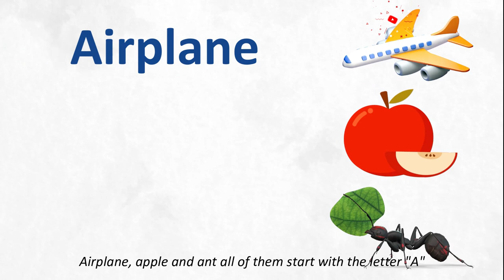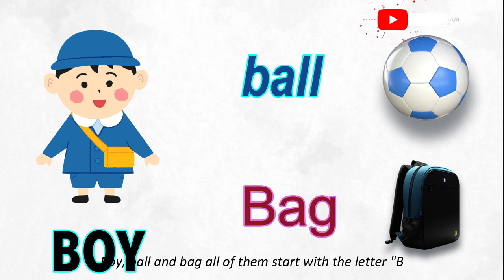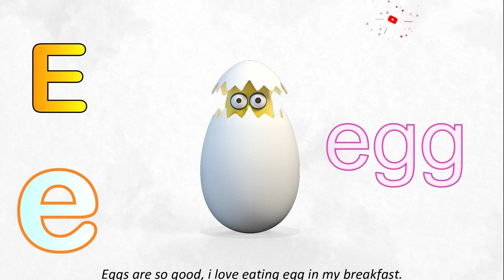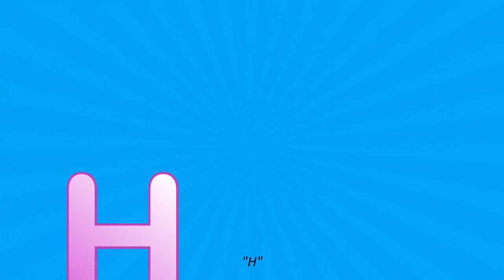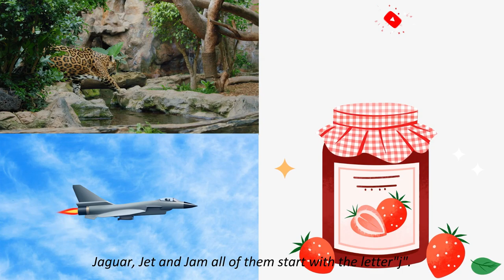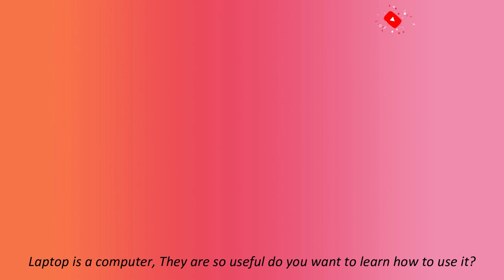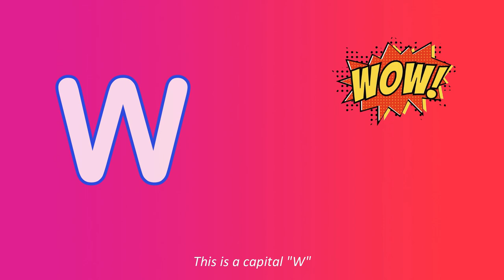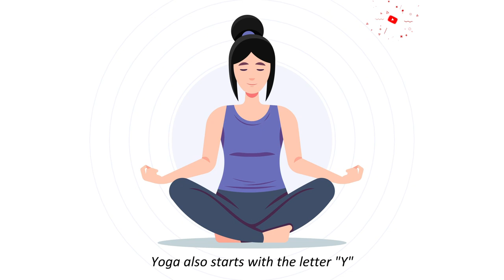Learn the ABCs in capital and Lower Case | Learn Alphabet a to z with Words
Learn the ABCs in capital and Lower-Case | Learn Alphabet a to z with Words and stories
Learn Alphabet a to z with Words ABC with three example words for each Alphabet letter Let's sing along abc songs with us! Let’s draw English Alphabet letters A to Z and three example words for each Alphabet letter. we are going to master all the letters in no time. Phonics Song with three Words - A For Apple - ABC Alphabet Songs with Sounds for Children. This series goes through each of the capital and lower-case letters, starting with A and ending with Z. Each letter is accompanied with a story soundtrack and a funny joke.